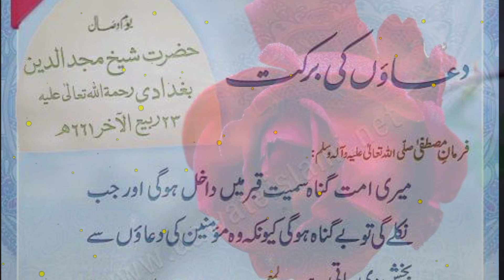dua ki barkat | darood ki fazilat | hadees Muhammad SAW